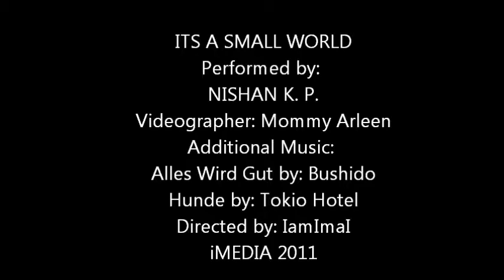Nishan's Small World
Nishan singing "It's a Small World"